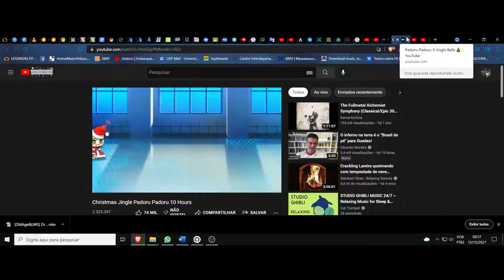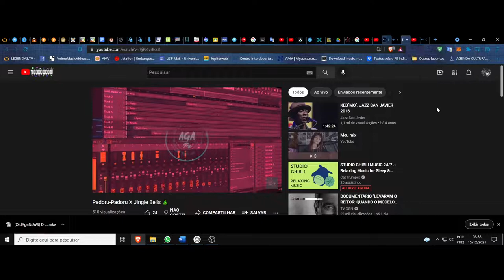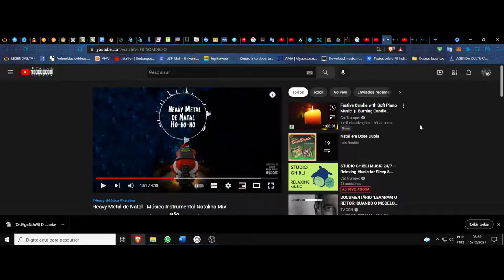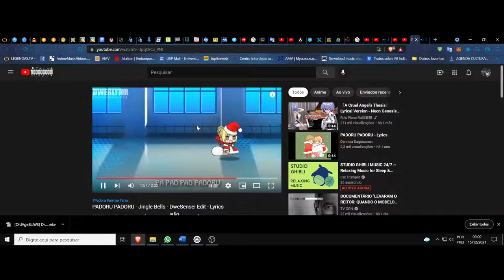Feliz Natal Padoru Padoru, sincretismo 2021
esqueci de novo de anotar os vídeos usados... bem, tanto faz também...